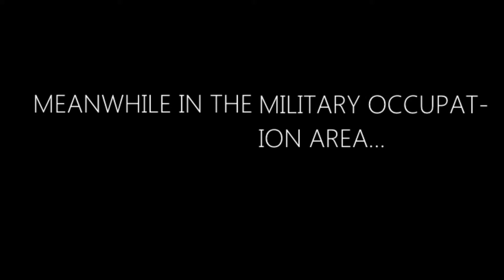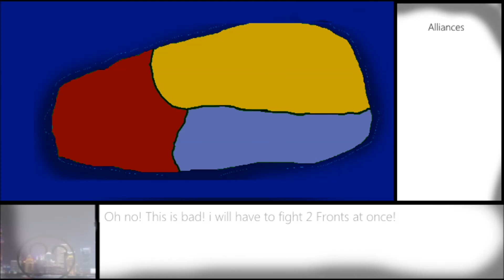The Situation | Season 1.5 | Episode 1 | A 3-Side war (30 Subscriber Special)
Hi guys! This is my 30 sub special, since i have been working on this for 2 weeks! I want you guys to enjoy and like if you like it, To support my hard work! :D